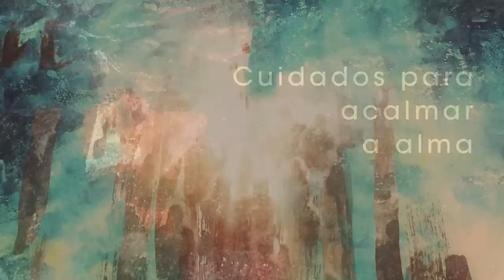Homilia Diária - Sábado 5ª Semana da Quaresma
A morte de Jesus é destinada a reunir os filhos de Deus dispersos e formar uma só Igreja, um só rebanho , sob um só pastor.